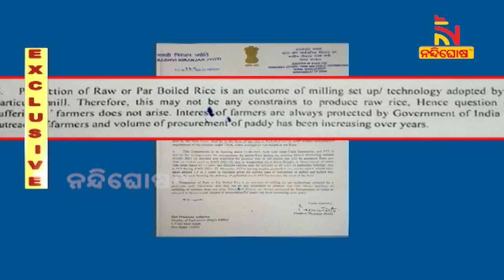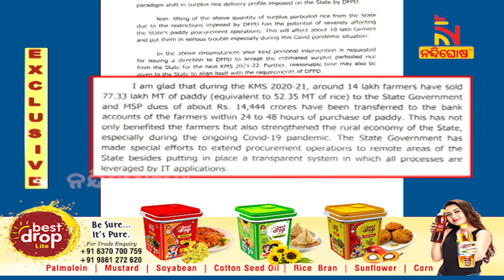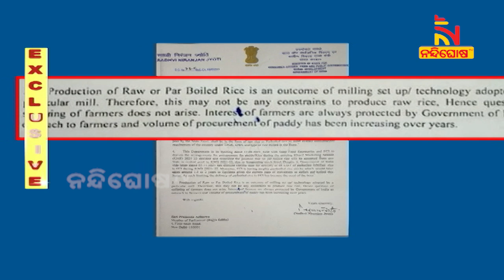FCI Reluctant To Take Remaining Parboiled Rice From Odisha | Nandighosha TV